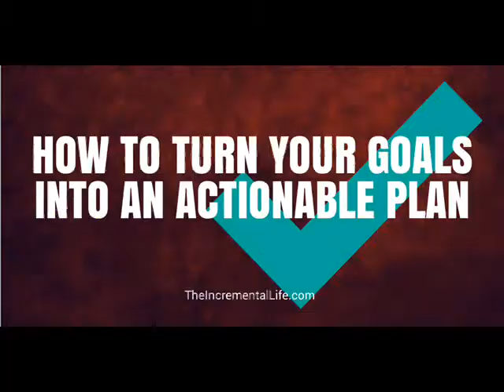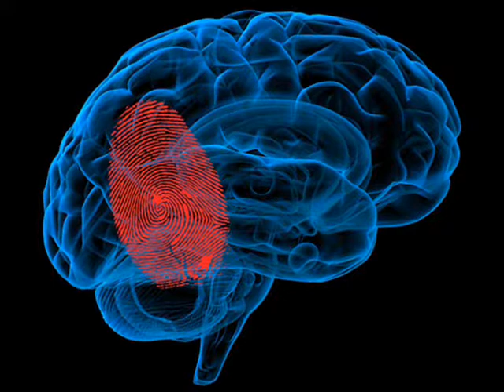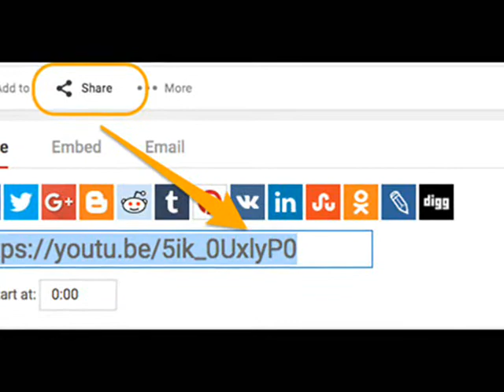[हिंदी] How to Wake Early | नयी HABIT कैसे बनाये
How to start habits
How to lose weight
How to leave cigarette smoking
how to leave drinking alcohol